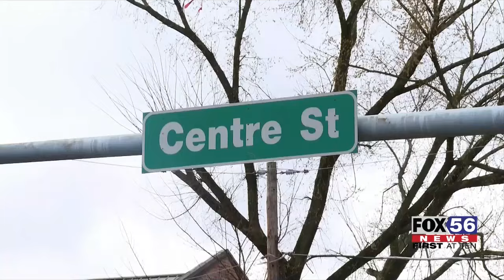Inmate opens Athletic Drip store to inspire youth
An inmate serving time in Mount Carmel has a new store opening in Northumberland County called Athletic Drip, where shoppers will find shoes for men, women, and children along with apparel.

Thomas Coffee is trying to do good in the community and to set a good example so kids don’t go down the wrong path.

While behind bars, Thomas Coffee, who has been incarcerated for nearly 10 years is trying to make a difference within the community and help the youth

And with the help of his family, those ideas have become a reality.